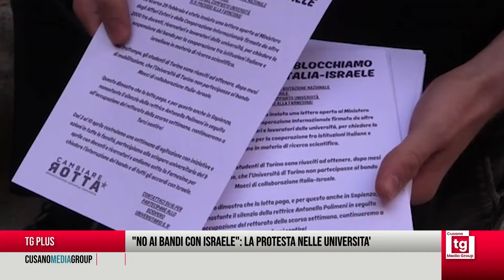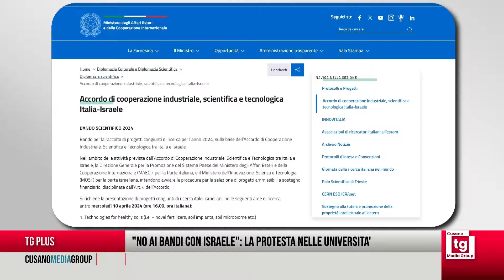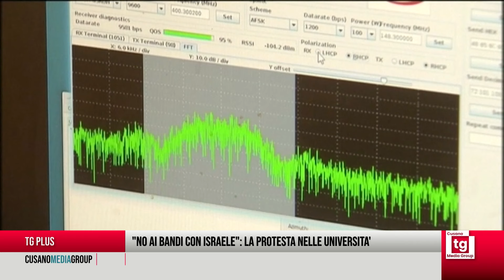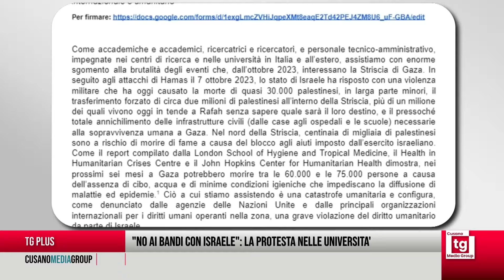TG PLUS - "No ai bandi con Israele": la protesta nelle Università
con Paolo Quintili (docente Università Tor Vergata), Leonardo Bison (collaboratore "Il Fatto Quotidiano"), Giuseppe Curcio (Usb), Luigi Pandolfi (Cambiare Rotta) e Savino Balzano (opinionista).

Regia di Ivano Di Gianvito